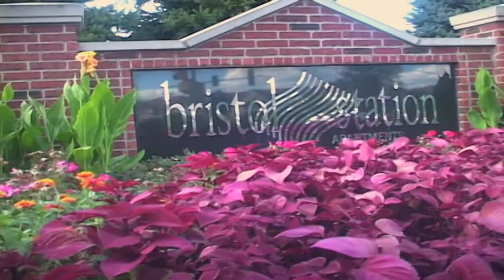Luxury Apartments in Naperville at Bristol Station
- One and two bedroom luxury apartment homes in Naperville.   Great location near Naperville's top schools. Walking distance to the train and just minutes from major expressways. Newly renovated interiors with designer kitchens, luxurious bathrooms and full-size washers and dryers.  Other amenities include a 24-hour fitness center, pool and business center.